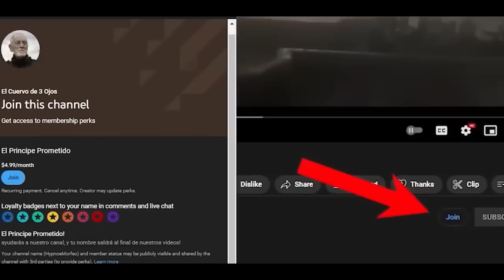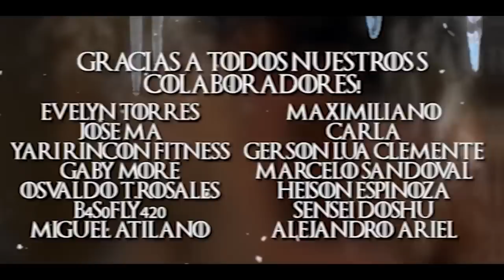Juego de Tronos 2023! FINAL ALTERNATIVO La Victoria del Rey de la Noche REVELADO!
Juego de Tronos 2023! FINAL ALTERNATIVO  La Victoria del Rey de la Noche

La primera temporada comienza quince años después  «rebelión de Robert», con la cual Robert Baratheon expulsó del Trono de Hierro a los Targaryen y se proclamó gobernante de Poniente. Tiempo después, y tras la repentina muerte de la Mano del Rey, Jon Arryn, Robert invita a su amigo Eddard «Ned» Stark —Lord de Invernalia— a asumir el oficio vacante. Este último acepta y, tan pronto llega a Desembarco del Rey —la capital de Poniente y sede del Trono de Hierro—, va descubriendo la verdad detrás de una serie de intrigas y conspiraciones que involucran a otras familias nobiliarias y que están relacionadas con la tragedia de Arryn. Sin embargo, cuando Robert muere también repentinamente, los Lannister reclaman el poder y ejecutan a Stark para evitar la difusión de sus investigaciones. Estos acontecimientos desatan una guerra entre los reino